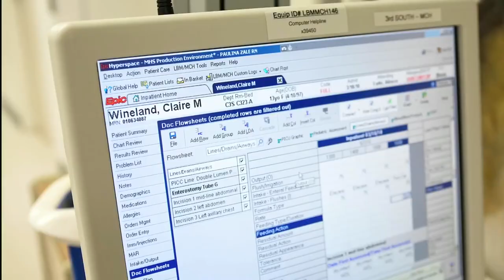Claire Wineland Talks About Being In a Coma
Claire discusses what she remembered about being in a coma for two weeks.

About Claire’s Place Foundation, Inc.
Claire’s Place Foundation, Inc. is a 501(c)(3) non-profit organization providing support to children and families affected by cystic fibrosis (CF). Claire’s Place Foundation is named in honor of Claire Wineland who lived with CF her entire life and passed away at the age of 21. Claire was an activist, author, TEDx Speaker, social media star and received numerous awards. Claire’s foundation was a way for her to assure that others living with CF enjoyed the same hope, strength and joy that she enjoyed. Recipient of Los Angeles Business Journal’s “Small Nonprofit of the Year,” the foundation provides grants to families affected by CF, offering both emotional and financial support. Today, Claire’s Place Foundation continues to carry on Claire’s legacy.

Footage courtesy of TV4 Entertainment Inc